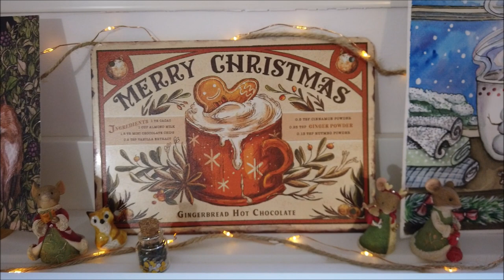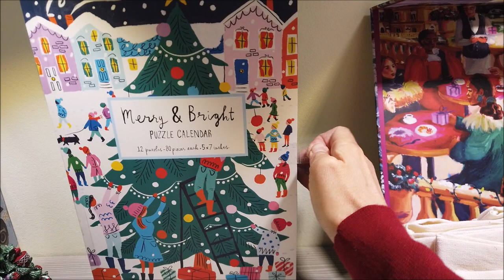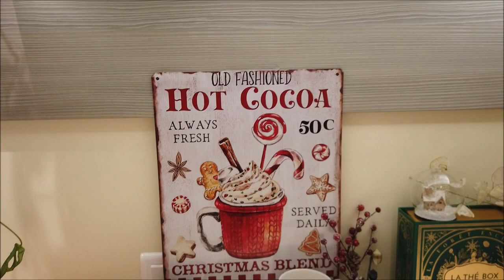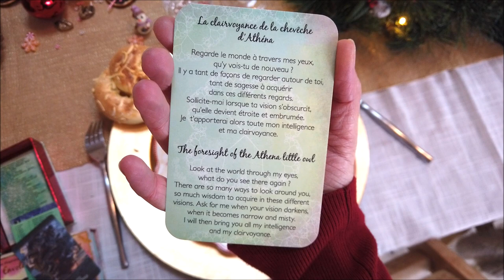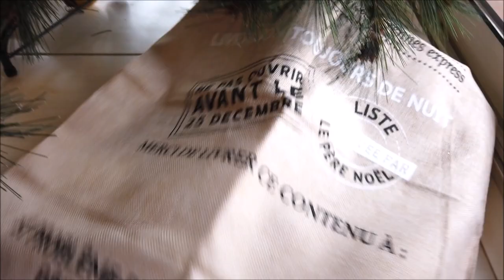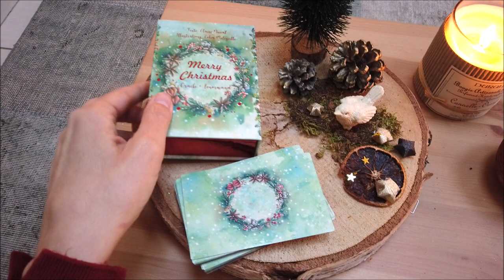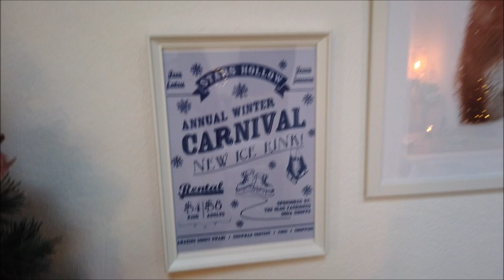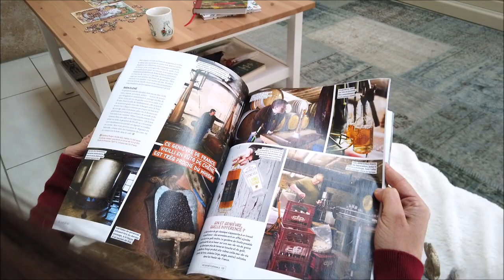🎄 MA DÉCO DE NOËL MAGIQUE ⭐️Home tour 2022⭐️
Puzzle calendrier de l'avent merry and bright
mon trieur de puzzle

Souris Enesco Tails with Heart
Torchon villeroy et boch
torchon de noel par 3 cooksmart
mug Portmeirion bonhomme de neige
mug Portmeirion souris
Mug peter lapin